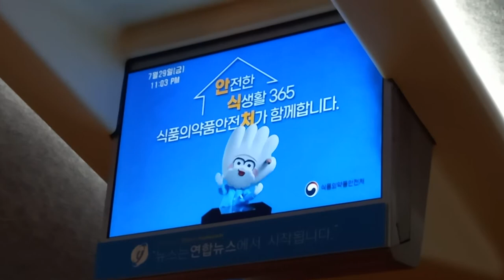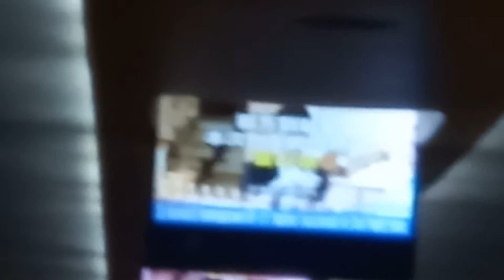KTX 서울발 부산행(서대구경유) 65열차 부산역 종착 안내방송 도착 하차영상, LCD(5)